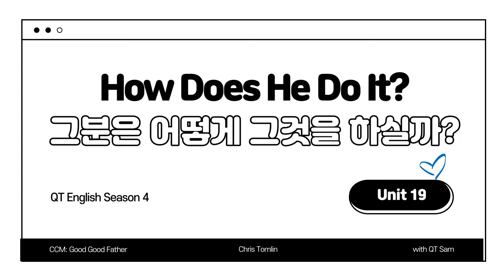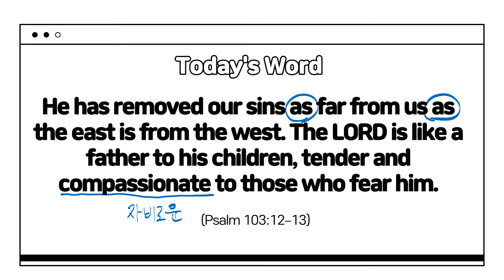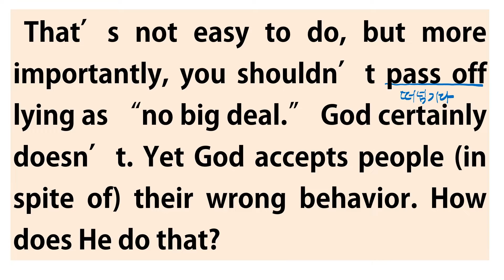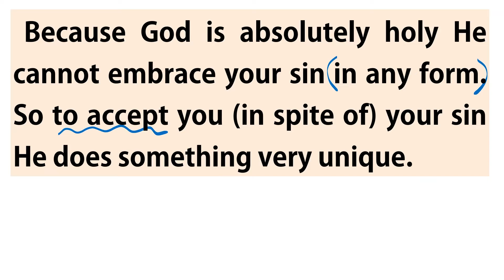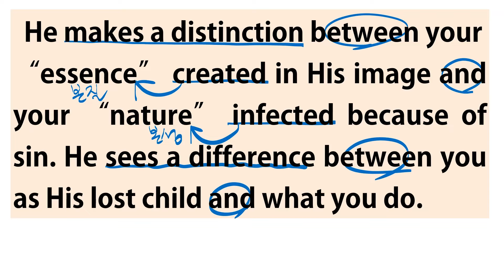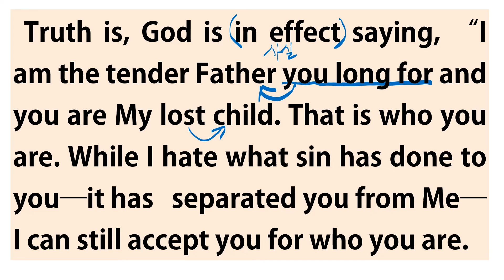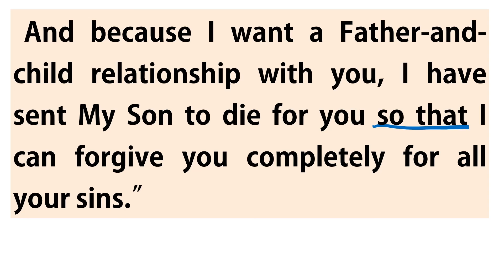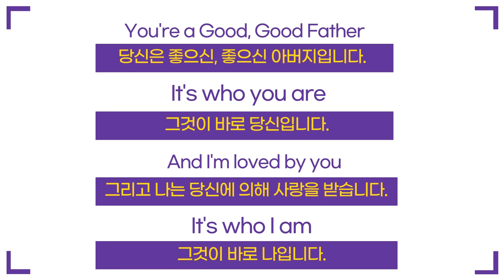영어큐티 [QT English] Unit 19. How Does He Do It? (그분은 어떻게 그것을 하실까?)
영어큐티 [QT English] Unit 19. How Does He Do It? (그분은 어떻게 그것을 하실까?) / 학기 중 매주 목요일 아침 8시 30분 방송

Good Good Father - Chris Tomlin - refrain part - link